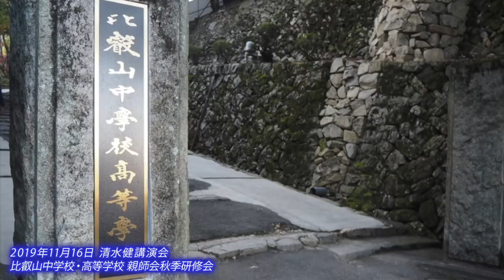清水健講演会。一昨年からの講演会依頼。期待に応えられたのかな。比叡山中学校・高等学校、親師会秋季研修会。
2019年11月16日　清水健講演会
親師会秋季研修会
主催：比叡山中学校・高等学校

一昨年から講演会のご依頼をいただき実現。
ご期待に応えられたのか不安だけど、
またひとつ、皆様との大切な「出逢い」が増えました。

教職員、PTA、保護者の皆様への講演会。

ひとりでも笑顔の人が増えてほしい。
ひとりでも悲しむ人が減ってほしい。